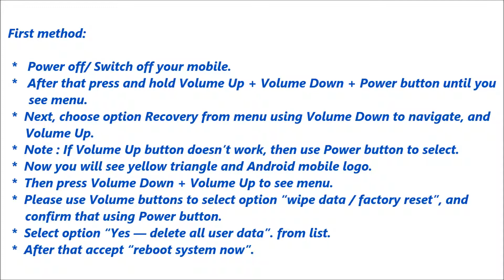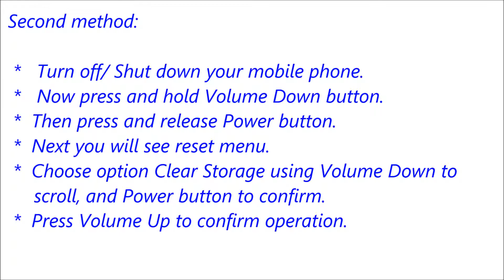Sony Xperia Tablet Z SO 03E Hard Reset, Format Code solution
Description :

Sony Xperia Tablet Z SO 03E Hard Reset, Format Code solution. You can Hard Reset your mobile easily for free. If you can not solve your problem,  Please follow our website to get more methods and information.